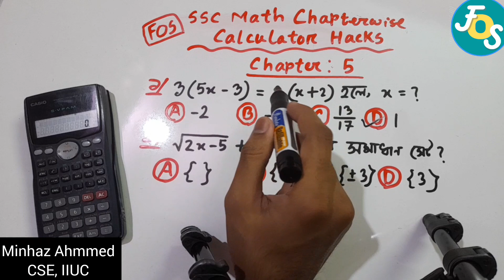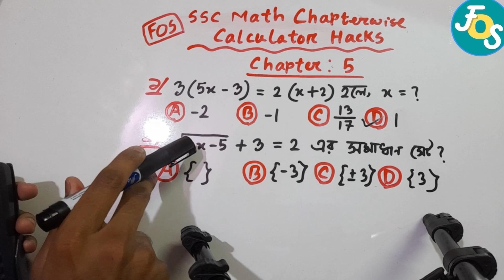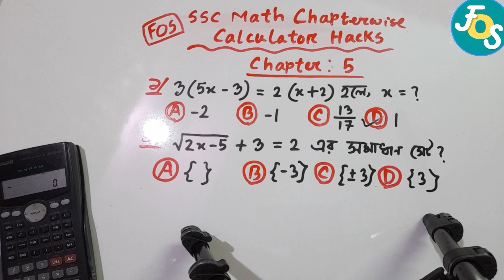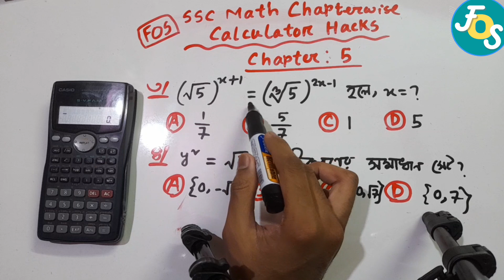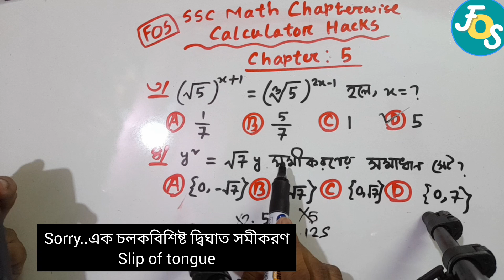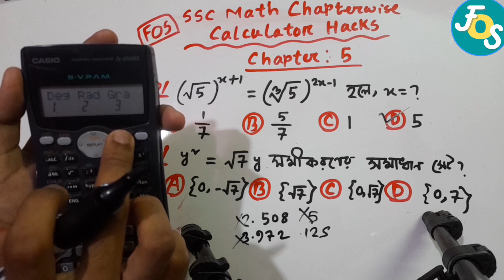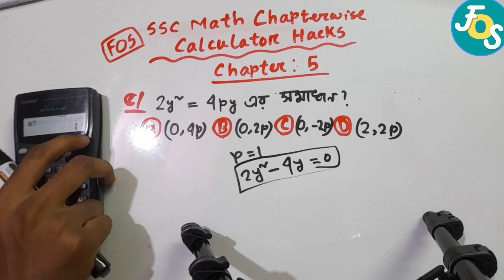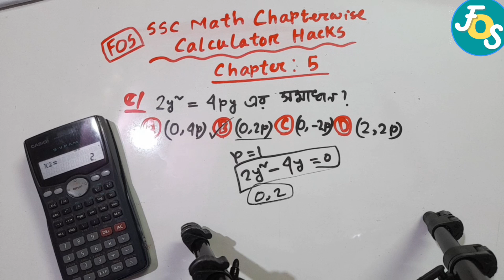Chapter- 05 (এক চলকবিশিষ্ট সমীকরণ) Calculator Hacks || SSC Math || 100MS Calculator || FOS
Instructor : Minhaz Ahmmed
Department of Computer Science & Engineering, IIUC
admin at Foundation of Science

SSC Math mcq ক্যালকুলেটর হ্যাক্স সিরিজ৷ উক্ত সিরিজে কিভাবে খুব কম সময়ের মধ্যে Math এর যেকোনো ধরণের mcq ক্যালকুলেটরের সাহায্যে নির্ণয় করা যায় তা দেখানো হয়েছে। যেটি এসএসসি পরীক্ষার্থীদের এমসিকিউ পরীক্ষায় সময় সাশ্রয়ের জন্য খুবই গুরুত্বপূর্ণ। উক্ত ভিডিওতে 100MS এর ক্যালকুলেটর শর্টকাট দেখানো হয়েছে। আশা করি উক্ত সিরিজটি শিক্ষার্থীদের অনেক উপকারে আসবে।
এই ভিডিওতে Math Chapter - 05 (এক চলকবিশিষ্ট সমীকরণ) এর 100MS ক্যালকুলেটর শর্টকাট দেখানো হয়েছে৷

দ্রুত আপডেট পেতে আমাদের Facebook page এবং Facebook group এ যুক্ত হতে পারেন এবং একাডেমিক বিষয়ে যেকোনো প্রব্লেম বা কনফিউশন থাকলে Facebook profile এর উক্ত লিংকে গিয়ে আমার সাথে যোগাযোগ করতে পারেন৷ সামনে আরো ভিডিও আসবে ইনশাআল্লাহ৷ তাই দ্রুত আপডেট পেতে you tube channel টি subscribe করে পাশে থাকা বেল আইকনটি ক্লিক করতে ভুলবেন না৷ ধন্যবাদ৷